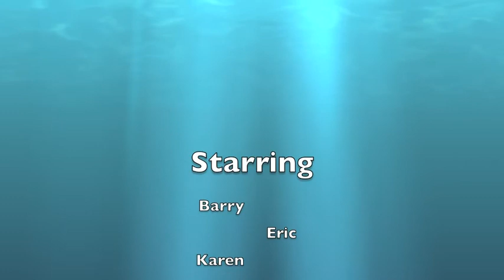America's Cup Aug 25, 2012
Watching America's Cup World Series from 27' sloop Joy with Barry, Eric, and Karen